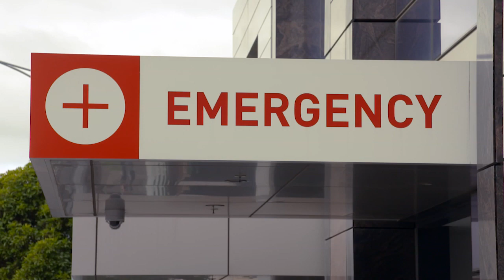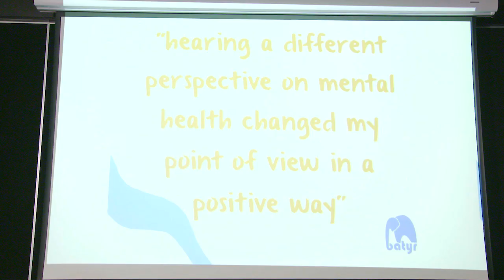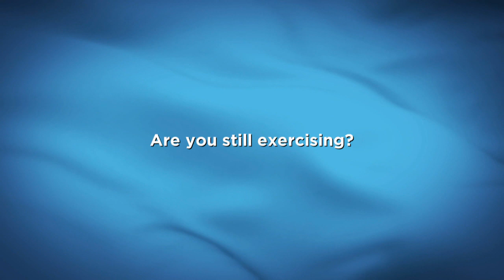The House of Wellness - Season 3, Episode 26